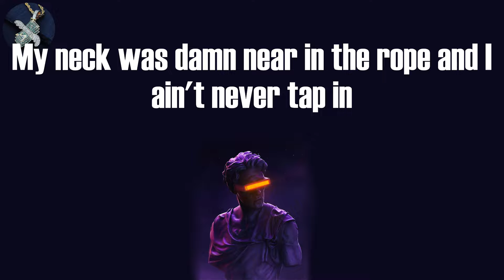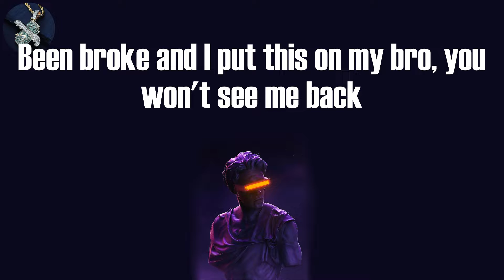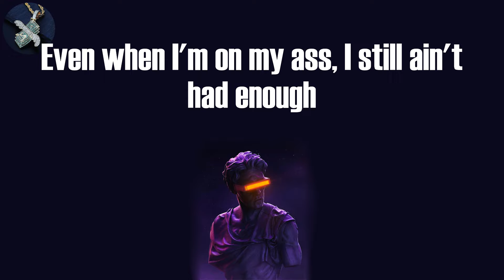Jx.Zero - Playboy (Lyrics)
Playboy Lyrics:
This is America, my president is Black
And my Lambo is blue, nigga
Now get the fuck out my hotel room
She treat me pretty like a playboy, don't play, boy, you twenty-one
I was fifteen, shoppin' for them chains, boy
Early as a jit in diapers, some shit had to change, boy
Not like these other niggas, I get cake, no, I don't play, boy
You heard how I'm havin'
I can't hang 'round here, face savage
Want these streets so bad, they cappin'
I can't say I'm from the hood
Just know I'm armed and ready, packin'
Pops said, "they can't catch you lackin'
Long as you move how your rappin'"
In the shadows like I'm Batman
And that shit brought me traction
We're really 'bout that action
It's more than Gucci fashion
My back was damn near in the wall and I ain't never back in
My neck was damn near in the rope and I ain't never tap in
Oh, he think he God, come show me somethin'
Seen red and blue, don't know 'bout nothin'
Come get your bitch, I see her crushin'
What you rollin'? Woods, Russian
Is she bad? No, I'm crushin'
You gon' stop with all that fussin'
Came up grindin', ain't had nothin', uh
I done been back to back
But I'm still gonna break her back
And I'm still gonna get these racks
Been broke and I put this on my bro, you won't see me back
I held my hand out for niggas, all that did was hold me back
Shit, Jx, why you spitting all these facts?
Just the truth of me, otherwise I'm fuckin' holding back
Uh, I get bread, all these fuckin' bands
Shit, dropped outta school, I ain't never had no fuckin' plan
Got my boy, he 5'2", but he shoot like NBA Jam
Oh, you need help, tough
I was down bad, I don't recall you ever giving a fuck
Even when I'm on my ass, I still ain't had enough
And she can't fly on private jets 'cause she not bad enough
Uh, uh
I get the uh, uh, uh, uh